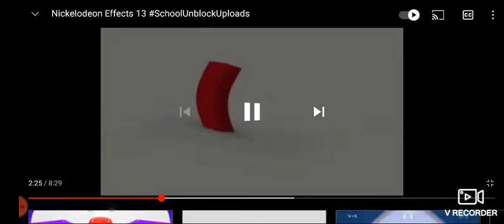Nickelodeon Logo in Wiggle Major